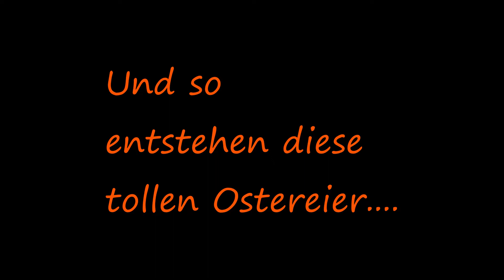Ostereier der Firma Frieder & André Uhlig